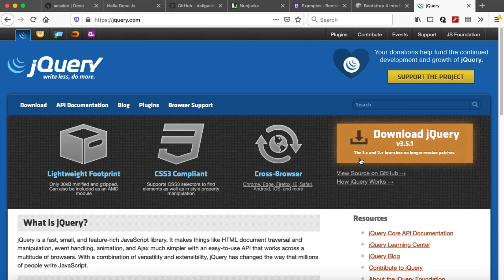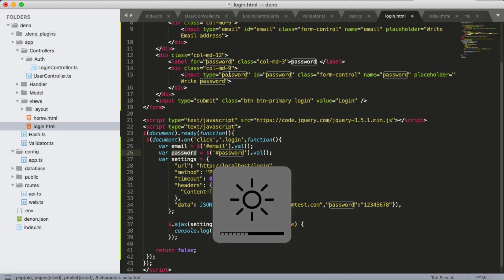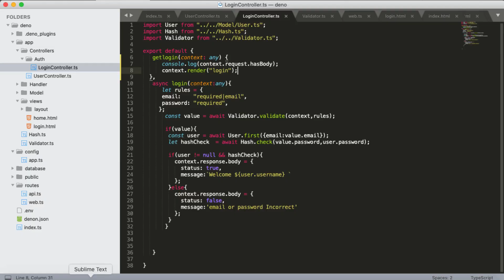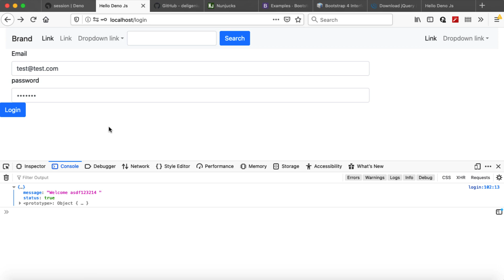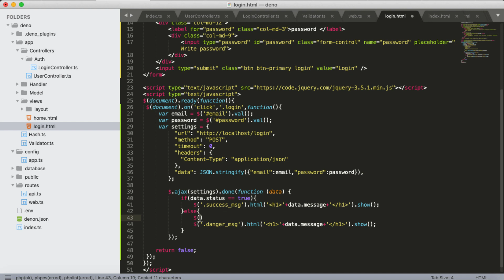‎⁨#43 تسجيل الدخول من خلا jquery و ajax ⁩